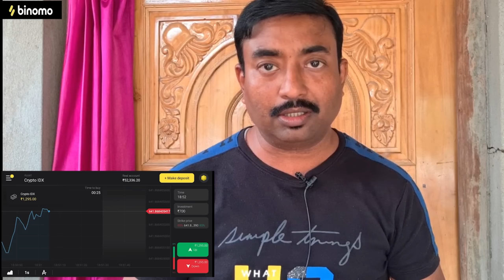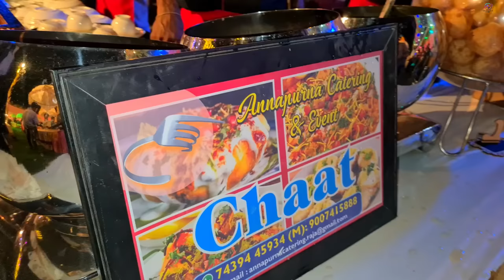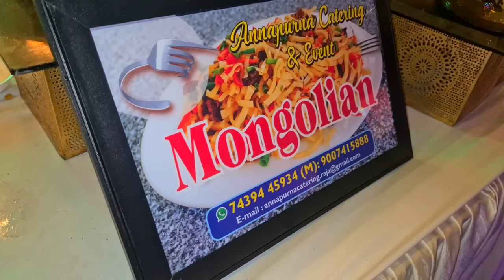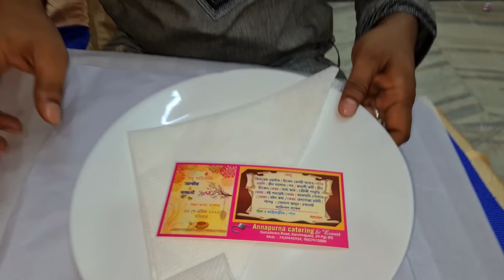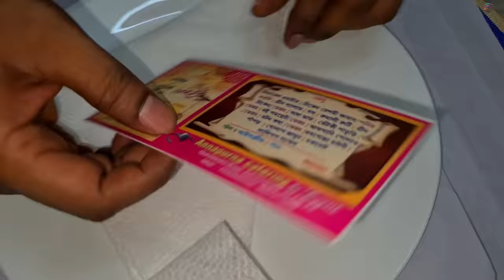1000 অতিথি নিয়ে রাজকীয় বিয়েতে খাসির মাংস,ভেটকি পাতুরি,পমফ্রেট সহ 100+ খাবারের পদ দিয়ে ভুরিভোজ করলাম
to find out if what is Binomo Website and get Binomo Education

Annapurna catering & event
21/B,GURUDWAR ROAD NEAR- PANJABI GURUDWARA TAMPLE ,POST-KANCHRA PARA, P.S-BIZPUR , PIN-743145
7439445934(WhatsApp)